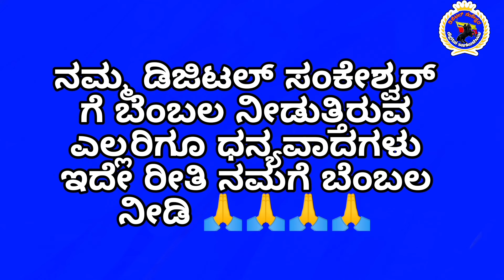Goa ಗೋವಾ ಅದ್ಭುತ ದೃಶ್ಯ🌊🏖️